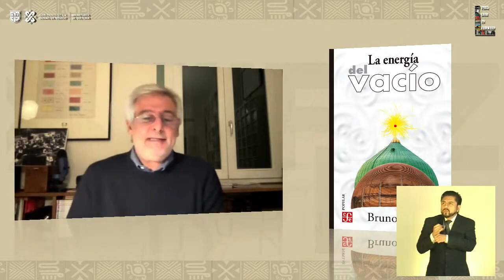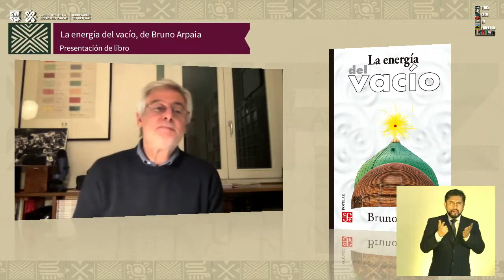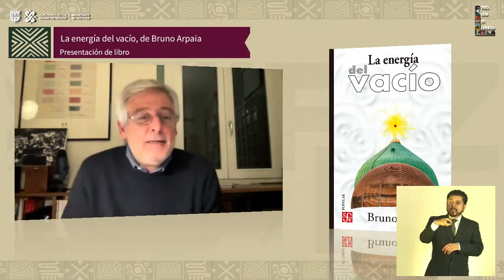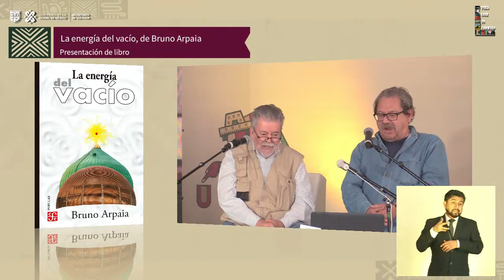BRUNO ARPAIA La energía del vacío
TAIBO II presenta La energía del vacío de BRUNO ARPAIA con Andrés Ruiz